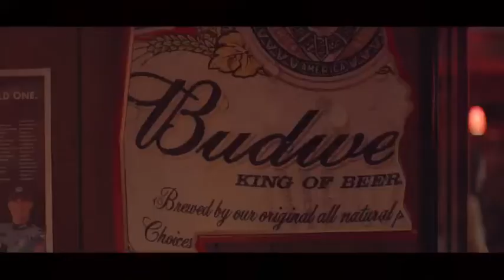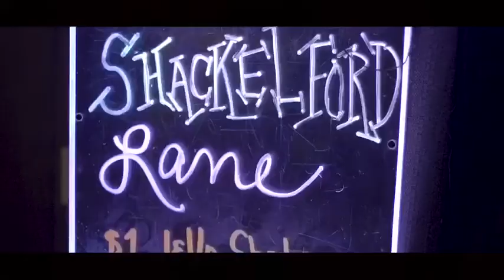Shackelford Lane - "Leave" (Official Music Video)